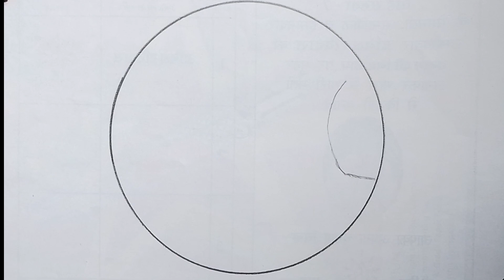Bird Drawing// How To Draw A Bird Scenery// Bird Scenery Drawing Easy For Beginners...Shikha Think